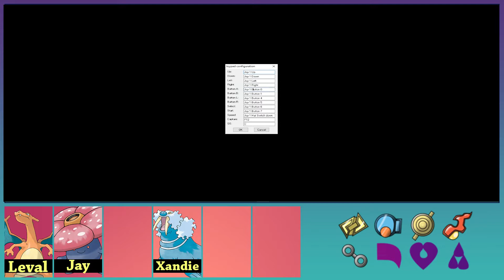The God Returns! | Pokemon Emerald Extreme Randomizer Nuzlocke Rebirth | #13